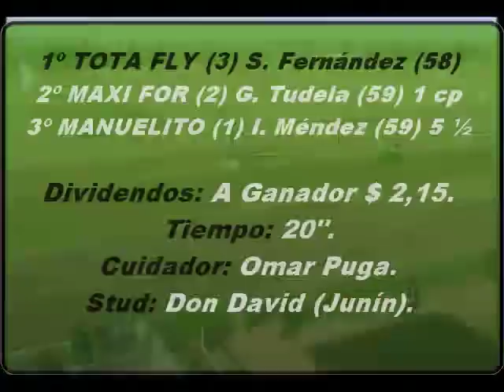Hipódromo De Mendoza / 18-09-2011 / 9ª Carrera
9ª Carrera
Premio: "Sr. Pedro Fernández"
Distancia: 350 Metros
(Extraoficial)
1º TOTA FLY (3) S. Fernández (58)
2º MAXI FOR (2) G. Tudela (59) 1 cp
3º MANUELITO (1) I. Méndez (59) 5 ½
Corrieron Todos.
Dividendos: A Ganador $ 2,15.
Tiempo Corrieron: 20".
Cuidador: Omar Puga. Stud: Don David (Junín).